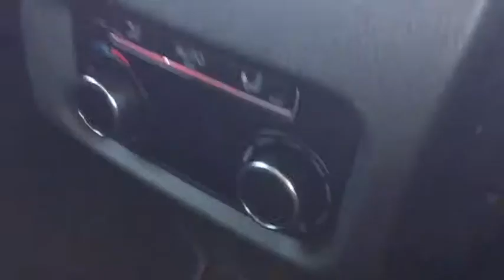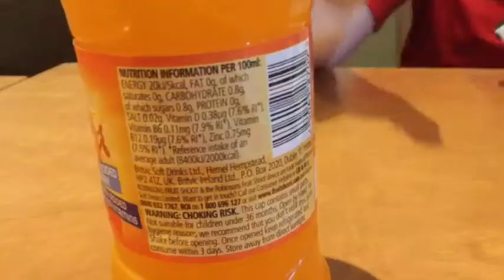We are back!!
• music Jeff Kaale and Andrew applepie

Byë